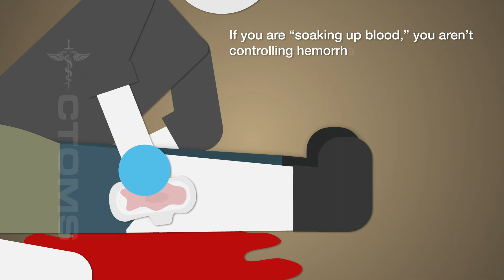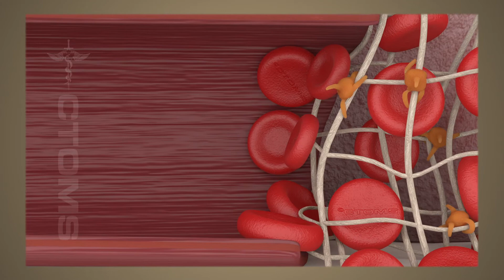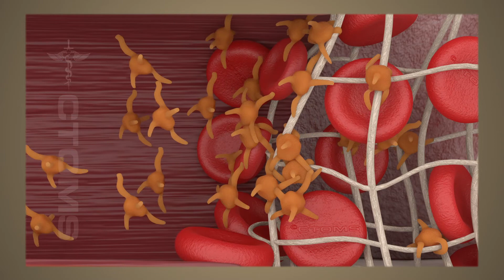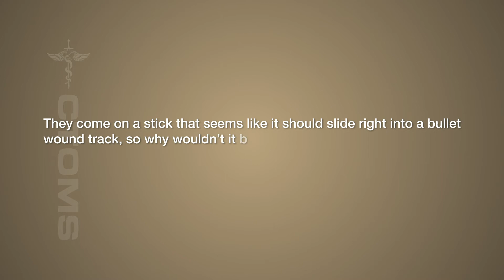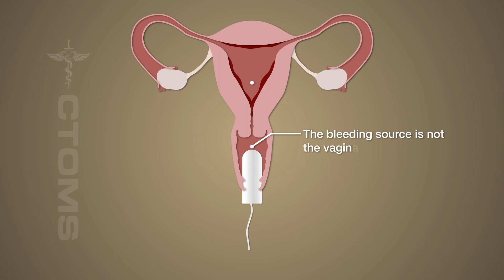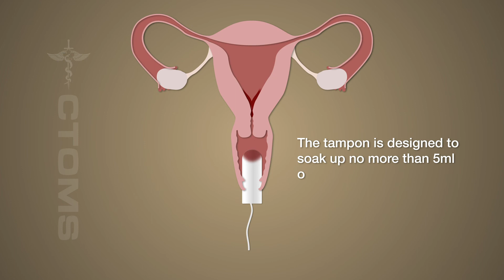CTOMS ACADEMY – WOUND PACKING MYTHS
Wound Packing Myths debunks the fallacy of using hygiene products for hemorrhage control. This course has its origins in a blog post on CTOMS’ old Private Bloggins website posted 28 January, 2015. After going viral and becoming a major reference for those in the war against this misinformation, we decided to turn it into a video and offer it to everyone for free. We hope you enjoy the video, and if you’d like to learn about hemorrhage control more comprehensively, please check out our Emergency Bleeding Control Course and other training Bundles.
This course, along with many other CTOMS Academy courses, are available on our online training platform. See the CTOMS Academy course catalogue